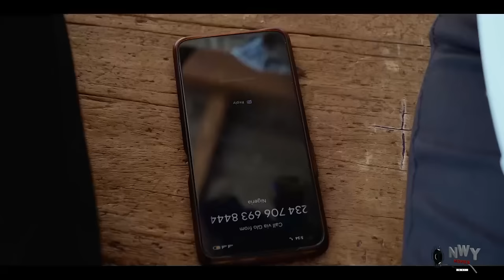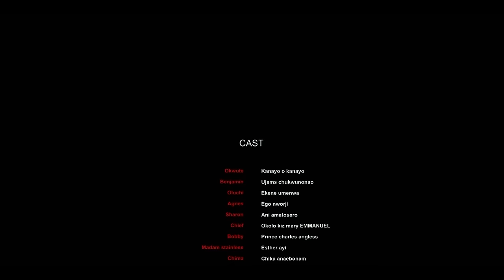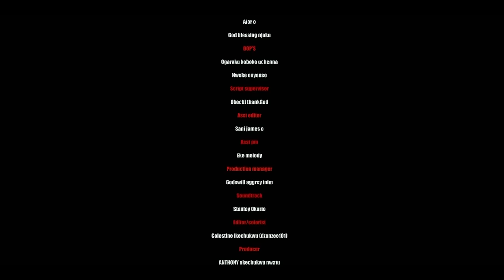HE Took His Friend Advice To Act Mad Not Knowin He Will Find Love In The Girl Everyone Call Bad Girl